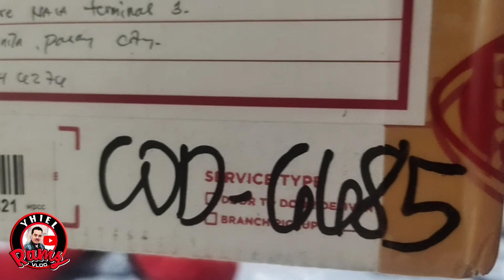Gusto mo ba ng mura at abot kaya gadget tulad ng Cellphone,Millenial's Gadget na yan| Sony Xperia 1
6.5 inches,Oled Display
Gorilla Glass 6 protection
front and back
6GB ram
64GB ROM
855 snapdragon chip set
external storage up to 1 terabyte micro SD
triple rear camera12mp
ultra wide lens telephoto lens
type -c charging port
support USB otg on the go
multi window task
IP 68 rating dust and water resistant